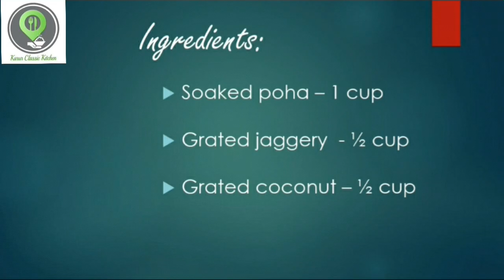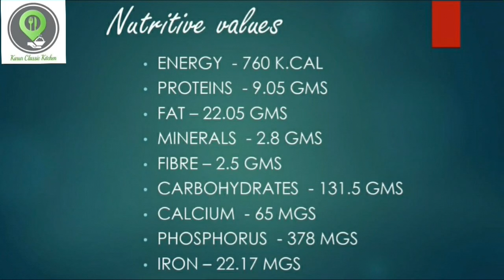Aval upma/ sweet and spicy poha/ அவல் உப்புமா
Ingredients for sweet

Soaked poha  - 1 cup
Grated coconut  - 1/2 cup
Grated jaggery  - 1/2 cup

Ingredients for spicy poha

To temper
Mustard, urud dhal ,Bengal gram dhal

Nutritive values

Energy - 760.k.cal             spicy - 463.85 k.cal
Proteins  - 9.05 gms                   - 7.25 gms
Fat - 22.05 gms                           - 11.30 gms
Minerals - 2.8 gms                    -  2.22 gms
Fibre - 2.5 gms                            - 1.09 gms
Carbohydrates  - 131.5 gms     - 133.6 gms
Calcium  - 65 mgs                       - 46.95 mgs
Phosphorus  - 378 mgs             - 263.5 mgs
Iron - 22.17 mgs                         - 20.17 mgs